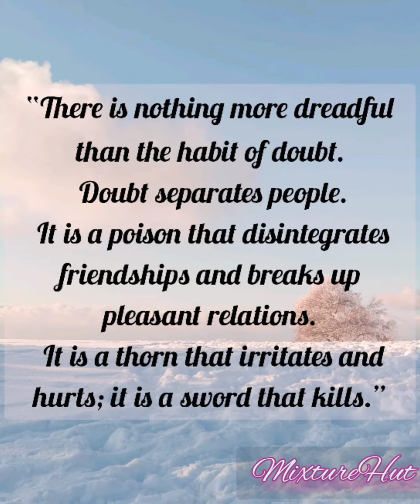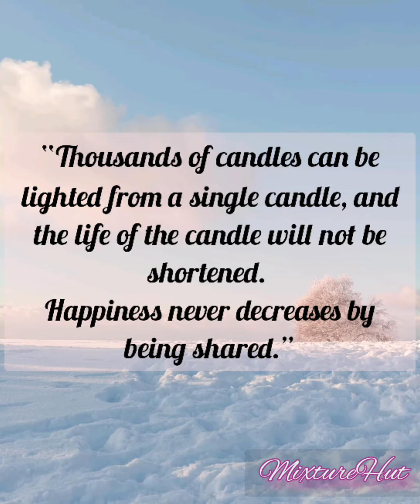Best thoughts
ten best thoughts of gautam buddha